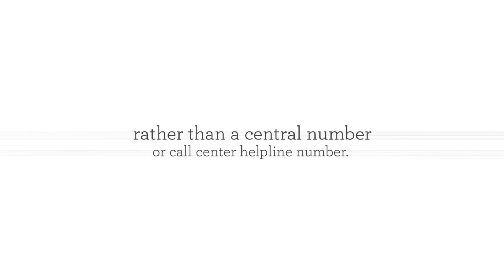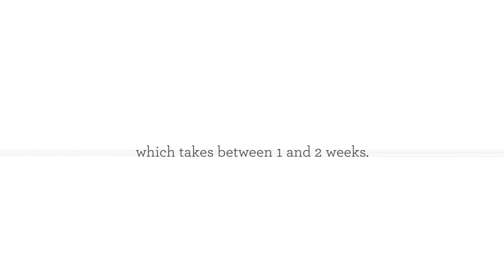SEO - How To List Your Phone Number For Google Maps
SEO

If you want your local business to appear in search results and on Google Maps, you need to follow the guidelines set out by Google, which include recommendations for your phone number. If you fail to comply, you may sacrifice a top ranking in the search results, or even risk your business being removed from Google Maps entirely. Having your business found in Google Maps is a big help in your SEO, giving you better rankings.

We optimize your complete web presence, let us help your business get found! We have the best tools for SEO optimization. Find out more information on how we can improve your SEO, visit us online now!

SEO Marketing